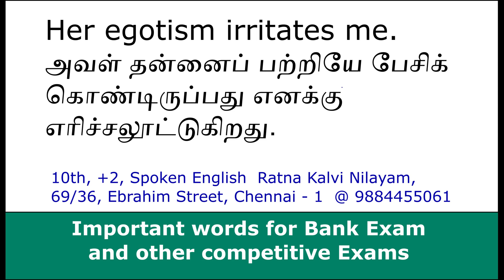Word Power Egotism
Important words for Bank Exams, IELTS, GRE, TOEFL and other competitive examinations.